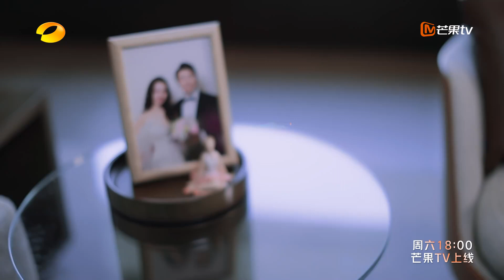《妻子的浪漫旅行》郎朗吉娜太腻歪 “黏糕夫妇”遭调侃 VIVA LA ROMANCE 4【芒果TV心动频道】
下载芒果TV国际APP： 解锁《妻子的浪漫旅行》全三季浪漫故事！